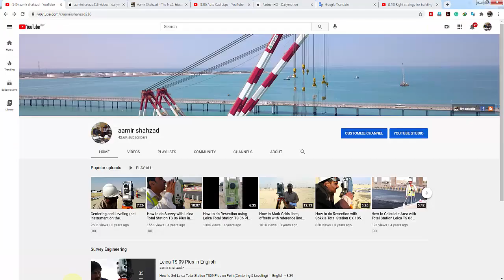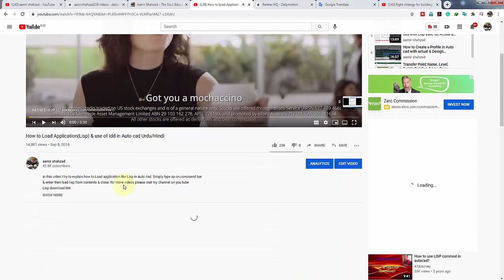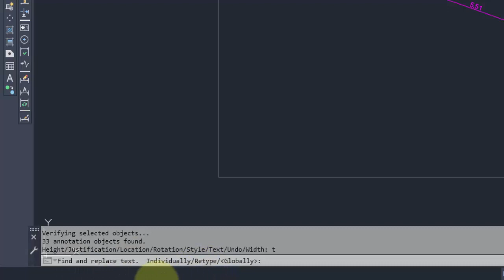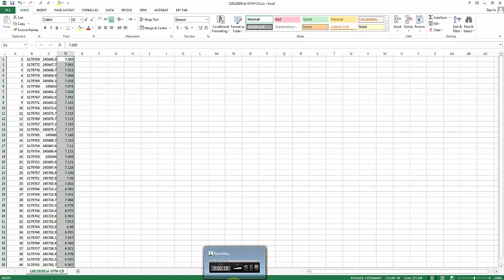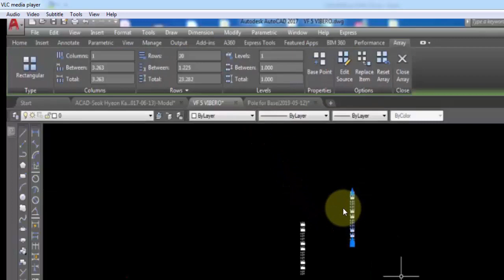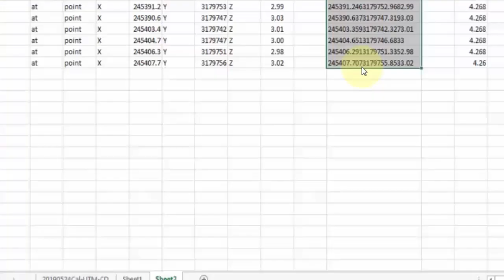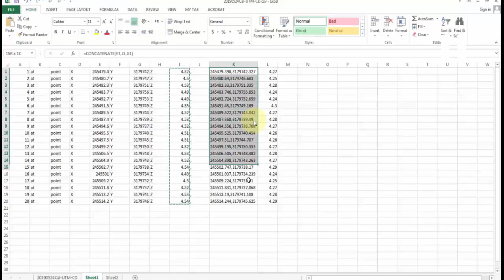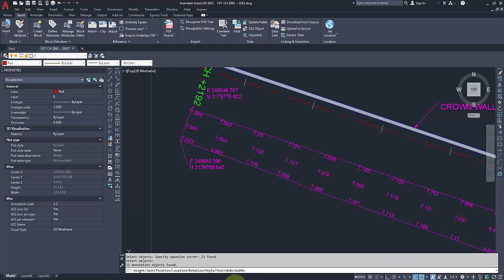AutoCAD Lisp CHText lsp for Retype Replace text on coordinates & without Coord for Survey Report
This is my 8th video on AutoCad LSP and in this video, I explain how to use this LSP chtext. This lsp has multi-functions like replace text Retype text. base on Coordinates and without coordinates. This lsp I am using for making a quick Survey report. Especially for layer compaction work

For a watch, the complete playlist on lsp click on the link given bellow

For visiting My Dailymotion channel click on the link given bellow

For visit, my Website click on the link given bellow

For visit, my FaceBook Page click on the link given bellow

For visit, my Blog  click on the link given bellow